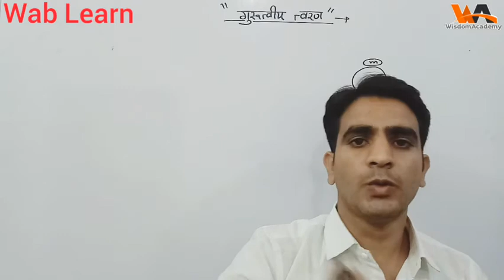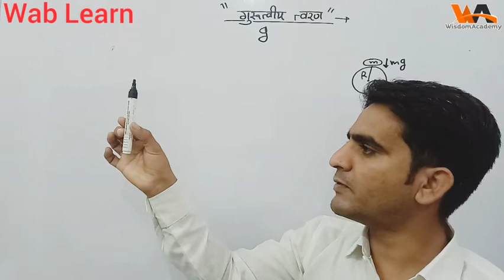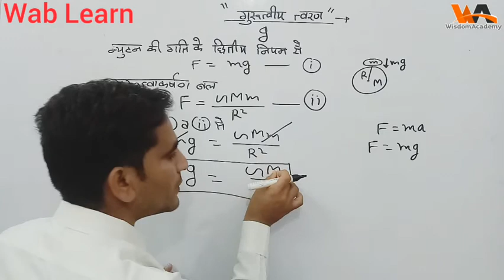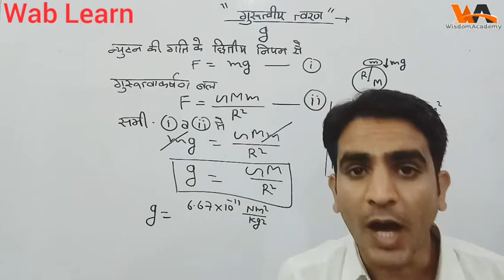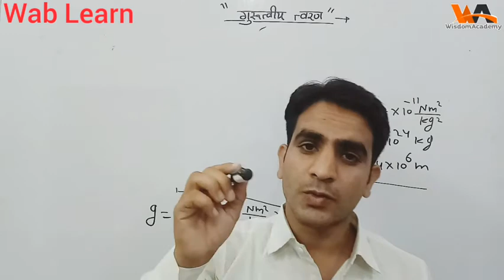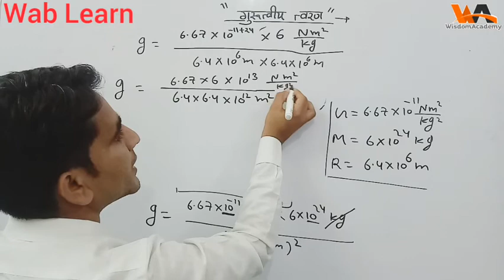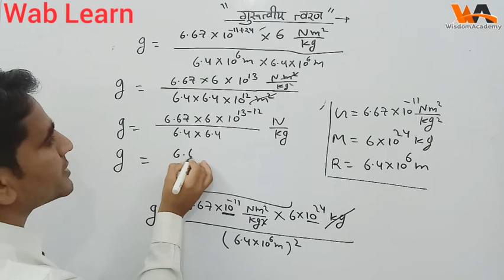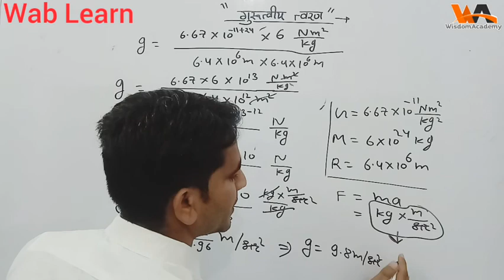गुरुत्वीय त्वरण । gurutaviy tvaran | गुरुत्वीय त्वरण g का मान ज्ञात करना । gurutviy tvaran ka maan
Chapter-07(दृड़ पिंड तथा गुर्णी गति)

(BSL) बायो-सावर्ट नियम के अनुप्रयोग

Chapter-05(विद्युत धारा)